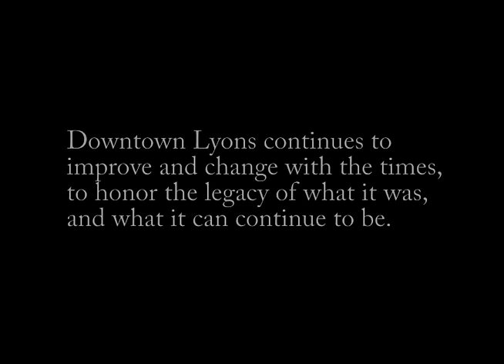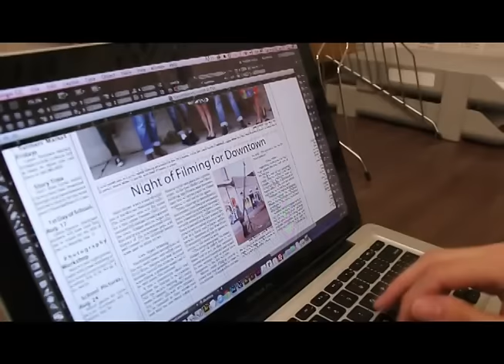Lyons, Nebraska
The town of Lyons, Nebraska has had a wonderful past and today many people are working to give it a great future.
Film excerpts from the documentary "Decades".